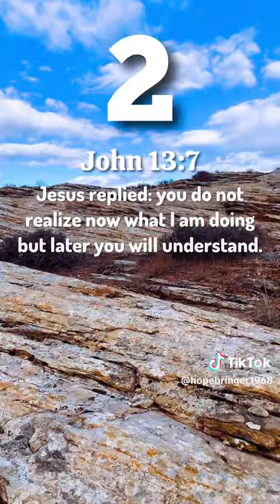6 bible verses that will surely make you feel better